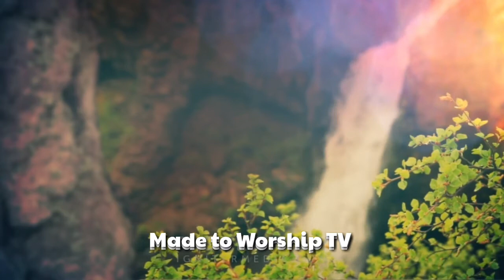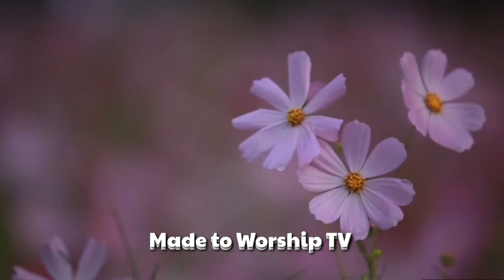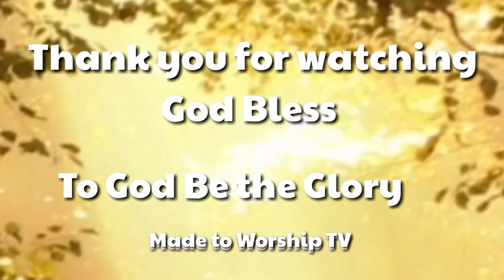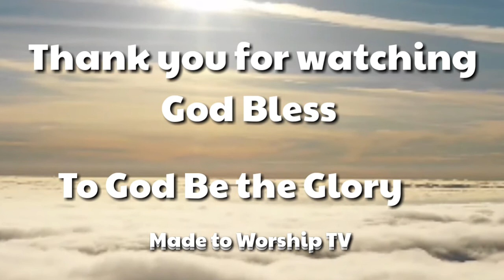Sounds of nature,Peaceful soothing relaxation worship music,